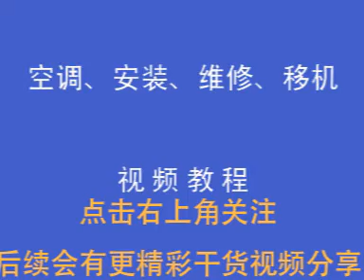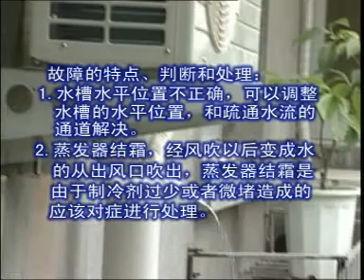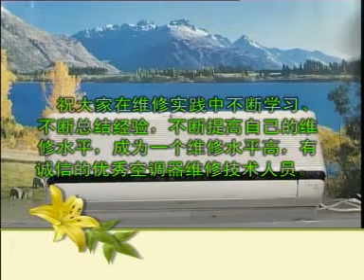40 空调安装维修移机教学 5 6漏水故障检